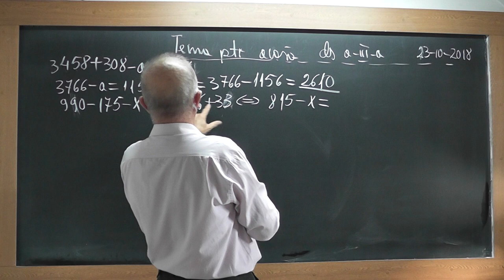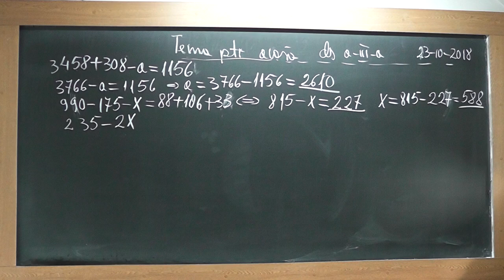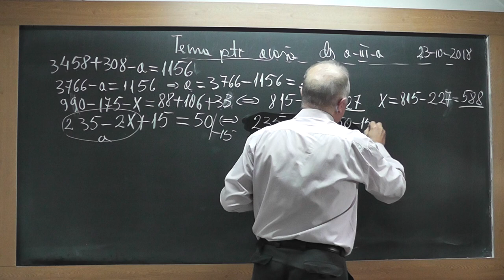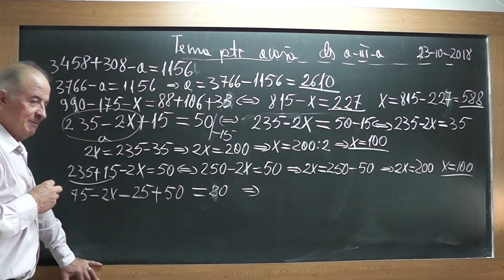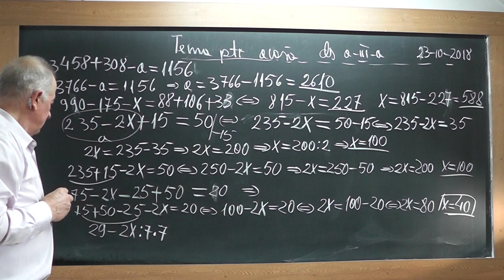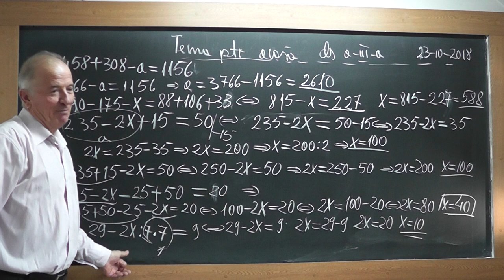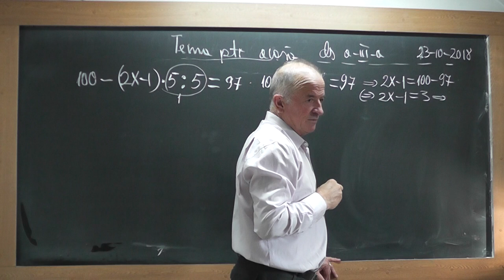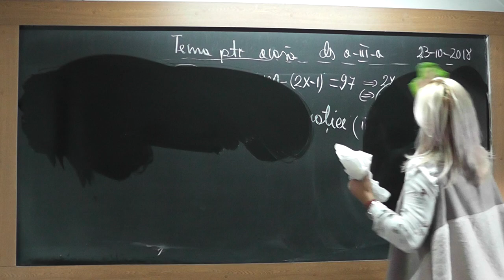2/2 1752 Clasa 3 Probleme prin Metoda comparatiei Aflarea unei necunoscute dintr-o egalitate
Aceste lectii sunt SUSTINUTE de VOI si daca va sunt utile, as aprecia un Like, Share, Comment - In aceasta lectie de matematica pe care o puteti vedea in direct si pe ne ocupam de tema pentru acasa la clasa a III-a. Din cuprins: Probleme rezolvate prin metoda comparatiei, Aflarea unei necunoscute dintr-o egalitate (relatie), Ordinea efectuarii operatiilor.